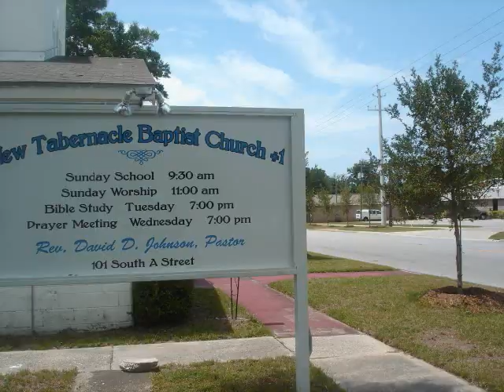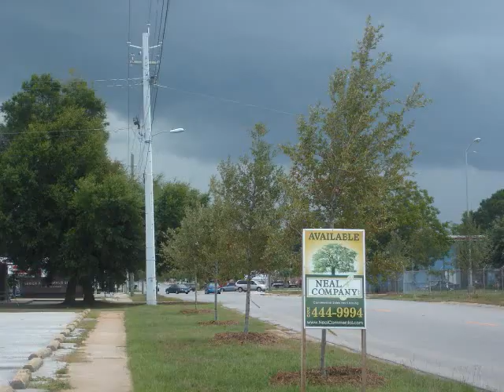New Treescape on A Street in Pensacola, Florida 2011